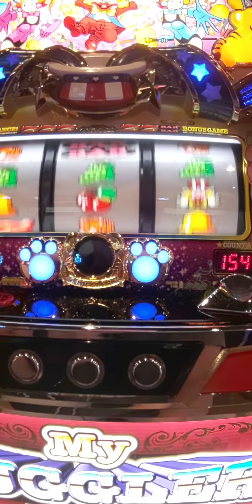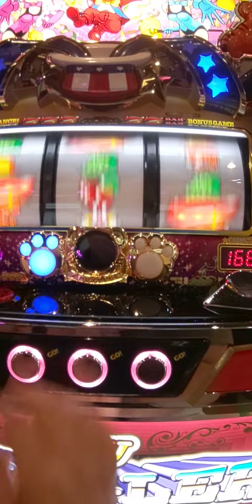8/26今日の4連（´・ω・`）